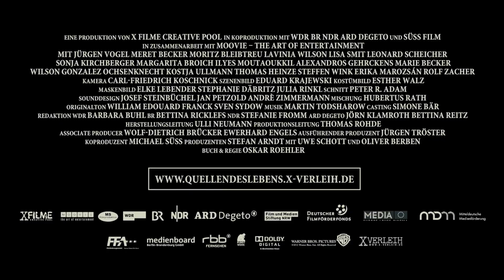DIE QUELLEN DES LEBENS | Trailer [HD]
| "Die Quellen des Lebens" (Trailer deutsch german) | Kinostart: 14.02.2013
DANKE! :)

Offizieller deutscher Kino-Trailer zu dem Film "Die Quellen des Lebens".

Originaltitel: Die Quellen des Lebens
Filmdrama, DE 2013
Filmverleih: X Verleih
Filmlänge: 174 Minuten
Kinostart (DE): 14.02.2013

Schauspieler/Darsteller: Moritz Bleibtreu, Jürgen Vogel, Erika Marozsán, Meret Becker, Lavinia Wilson, Lisa Smit u.a.

Regisseur: Oskar Roehler